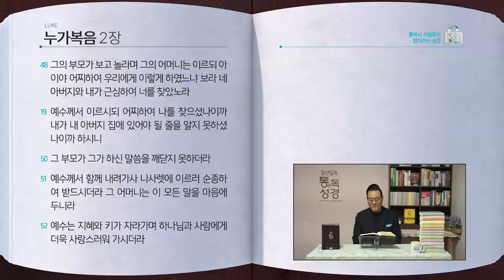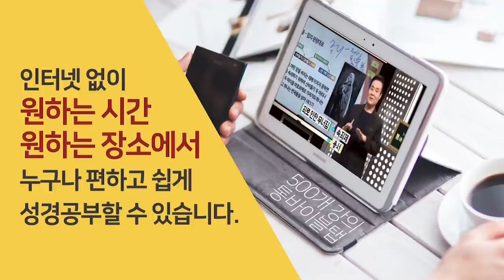[296일] 눅1~2장 | 통박사 조병호와 함께 읽는 성경통독